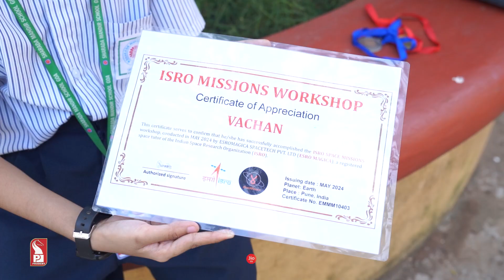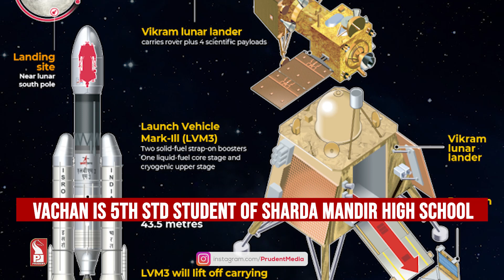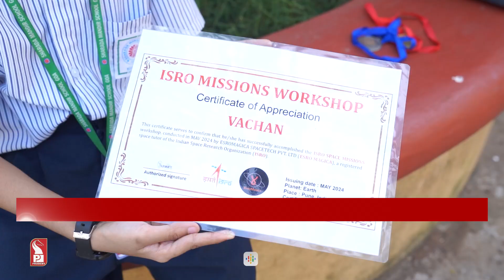Vachan Bhola Becomes Only Goan To Complete ISRO Course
Vachan Bhola, a class 5 from student of Sharda Mandir School-Miramar is the only Goan to complete Indian Space Research Organisation (ISRO) Missions Workshop. Of the 1000 participants across India, 400 students cleared the workshop.